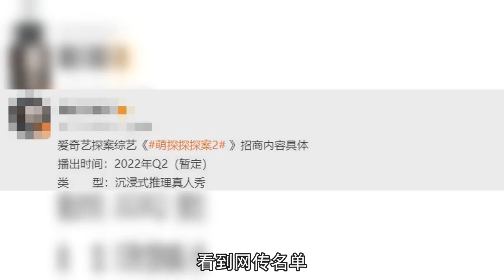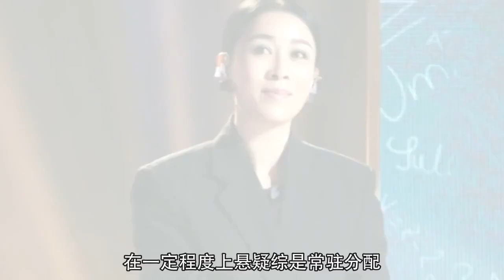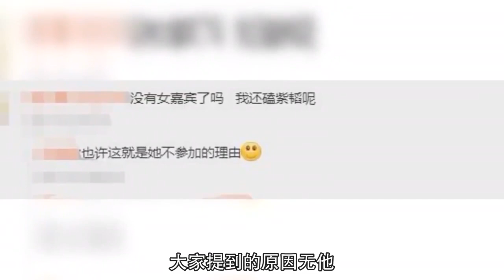萌探家族变男人帮？网传《萌探2》全新阵容，杨紫不去，有人叫好